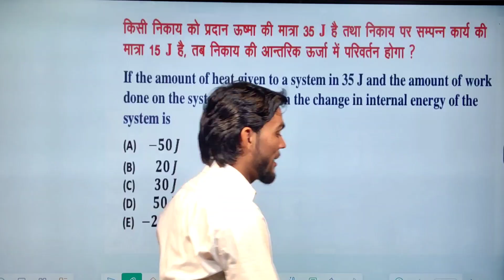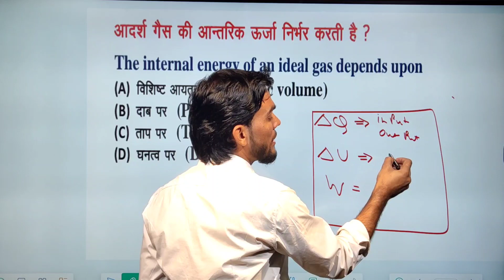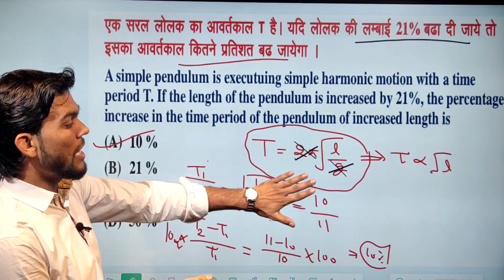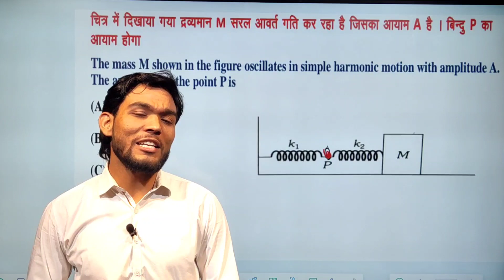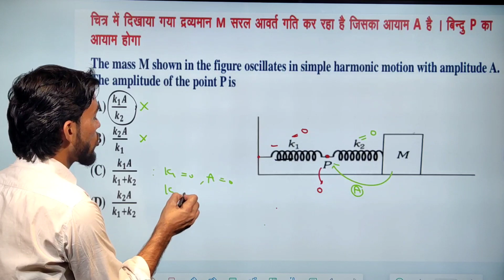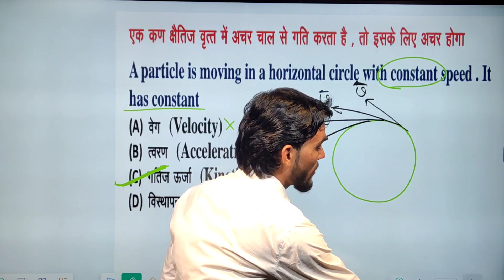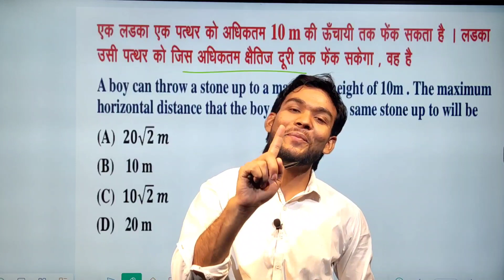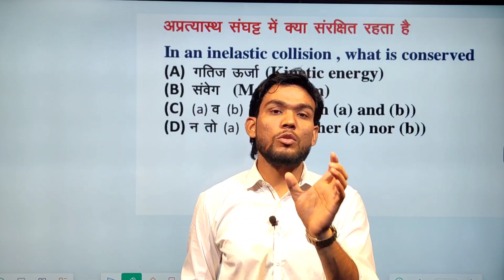आपका पेपर ऐसा होता है। Navy AA (03-02-2020)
Hii,
Finally we have created a video  on your high demand. You guys are facing problems in different questions but in this video we have created different type of questions on indian Navy and their solutions .then we learn how to attempt questions easily and fast and we covered 10 questions of Physics in this  mock test .this took our hard work and dedication so we hope that you will share it among your friends .

Join our telegram- Shashank defence academy

Lets continue watching other videos as well

Important Links-

1.facebook-

3.twitter

          Team- Shashank Defence Academy